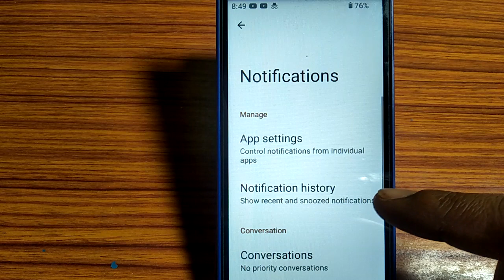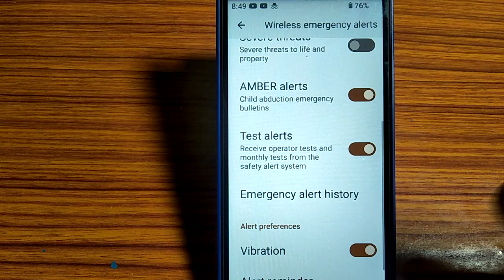how to turn on off Amber alerts,Amber alerts on of Kaise Kare Nokia 3.1